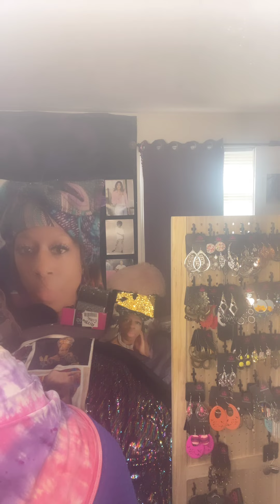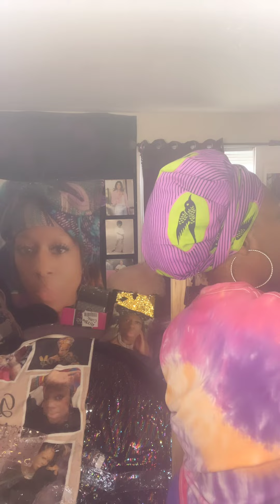Part #2 Levelupjewelz July special